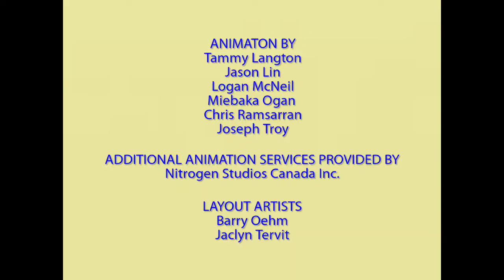Max & Ruby Credits 2006 Bradel/9 Story Entertainment/Treehouse TV & Nickelodeon Nick Jr.